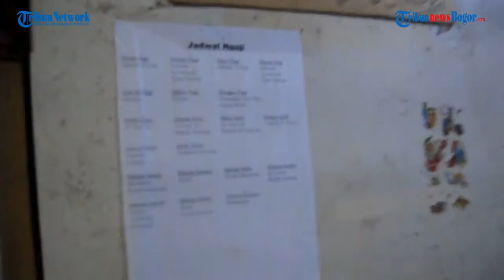Jauh dari Keramain, Begini Kondisi Pesantren Minhajul Karomah Padepokan Wali Songo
TribunnewsBogor.com dan KitaBisa.com menyalurkan donasi berupa bahan makanan kepada pondok-pondok pesantren terkategori dhuafa.

Pada Selasa (11/5/2021) petang, tepat saat Azan Magrib berkumandang, rombongan TribunnewsBogor.com dan KitaBisa.com sampai di kaki Gunung Pangrango.

Butuh waktu perjalanan 2 jam dari DKI Jakarta untuk sampai ke Pondok Pesantren Minhajul Karomah Padepokan Wali Songo di Kampung Citaman RT 1/1, Desa Tangkil, Kecamatan Caringin, Kabupaten Bogor.

Jalanan di wilayah perbatasan Kabupaten Bogor dan Kabupaten Sukabumi yang mulai temaram hingga gelap, dilalui rombongan yang membawa berbagai bahan makanan pokok dan makanan ringan bagi para santri dhuafa serta yatim dan yatim piatu.

Memasuki kawasan Caringin, Kabupaten Bogor, jalanan makin menyempit.

Setiap berpapasan dengan mobil atau sepeda motor, harus bergantian menepi ke bahu jalan yang terkadang berupa jurang.

Bahkan, satu anggota rombongan sempat nyasar lantaran sinyal handphone yang tidak stabil sehingga penunjukkan lokasi atau Googlemaps terkendala.

Anggota rombongan yang lain juga ada yang hampir tersasar lantaran melintas di gelapnya areal perkebunan dan jalanan berupa tanah yang hanya pas seukuran mobil.

Bersyukur, tepat saat Azan Magrib, sebagian rombongan sudah berhasil tiba di Pondok Pesantren yang sangat sederhana.

GM Content Tribunnews.com Yulis Sulistyawan yang memimpin rombongan, sempat kaget begitu diinformasikan pengurus Ponpes bahwa lokasi Ponpes ini berada di perbatasan Kabupaten Bogor dan Kabupaten Sukabumi.

"Lumayan jauh dan dalam perjalanan kita. Alhamdulillah tiba dengan selamat tanpa kurang satu apapun," ujar Yulis.

Lokasi Ponpes Minhajul Karomah Padepokan Wali Songo berada di bawah kaki gunung Taman Nasional Gunung Gede Pangrango.

Dari data geografis yang dihimpun TribunnewsBogor.com, Desa Tangkil berada diketinggian 700 Meter di atas permukaan laut (Mdpl).

Begitu tiba, rombongan TribunnewsBogor.com dan KitaBisa.com disambut bahagia oleh belasan santri dan para pengurus Ponpes.

Di temaramnya lampu salah satu ruangan yang dijadikan aula pertemuan, senyum para santri terus menghias bibir mereka.

"Alhamdulillah kita bisa silaturahmi ke sini, memang kita sejak awal memiliki tujuan untuk bersilaturahmi ke pondok pesantren yang memang benar benar membutuhkan bahan pokok makanan untuk kebutuhan sehari-hari," ujarnya.

Yulis juga menyampaikan pihaknya sebagai perwakilan dari perusahaan Tribunnews dan Kitabisa.com berharap bantuan tersebut sedikit banyak bisa bermanfaat untuk para santri.

Hal senada dikatakan Manager Online TribunnewsBogor.com, Soewidia Henaldi.

Ia mengatakan, bisa sampai di lokasi Pondok Pesantren Minhajul Karomah Padepokan Wali Solo jadi tantangan tersendiri bagi rombongan Tribunnews.com dan KitaBisa.com.

"Semoga dilain waktu kita diberikan kesempatan lagi untuk bersilaturahmi ke pondok pesantren ini," ujarnya.

Artikel ini telah tayang di TribunnewsBogor.com dengan judul TribunnewsBogor.com dan KitaBisa Berbagi ke Pesantren Kaum Dhuafa di Kaki Gunung Gede Pangrango,